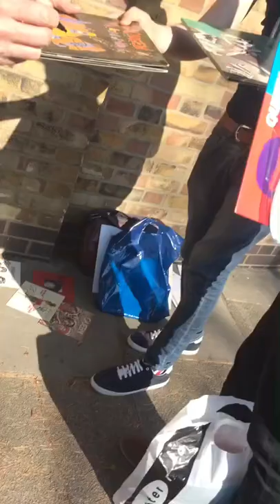John Deacon Queen bass guitarist signing autographs signed memorabilia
John Deacon Queen bass guitarist signing autographs signed memorabilia. Buy Queen autographed memorabilia.